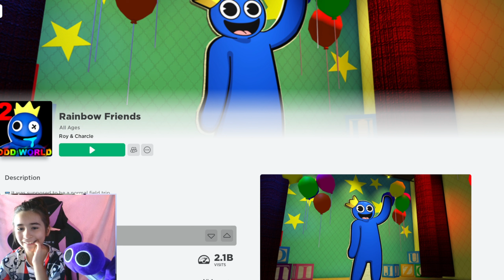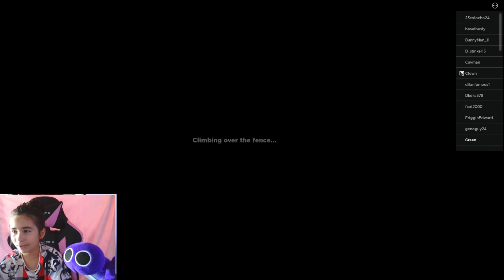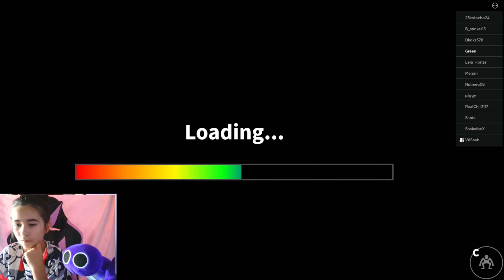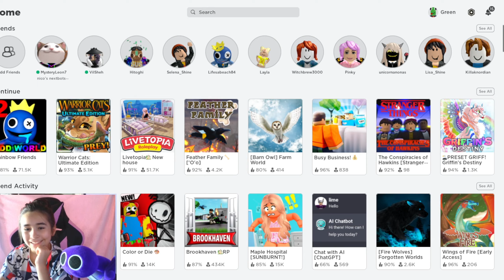Rainbow Friends 🌈 Chapter 2 with my BFF (FULL GAME with a GLITCH)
Rainbow Friends Chapter 2 with my BFF (FULL GAME)